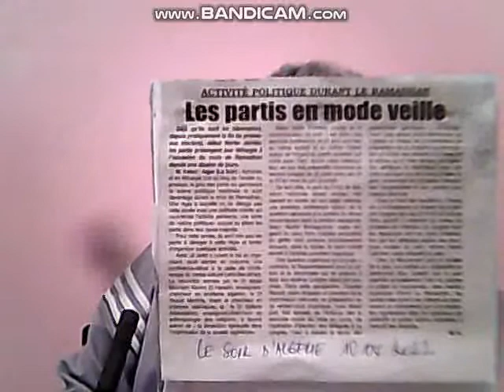LES PARTIS EN MODE VEILLE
Ils  attendent les  instructions  pour  se  reveiller